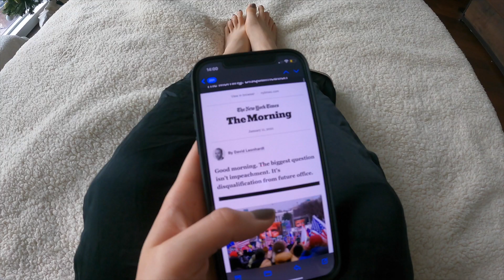MORNING ROUTINE IN NYC | College Student Living Alone Diary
I hope this peaceful morning routine brings you positivity, balance and some new habit ideas for your 2021. Always remember, to find love and happiness in your time alone. Choose to grow instead of wither.
Sending you my love,
Kat.
If you are new here:
My name is Katherine Saje and this channel is where I share my NYC life experiences, inspirations and thoughts with you, I hope to show you the beautiful New York that I completely fell in love with, through my lens and voice.
Let's be friends and if you also once dreamed about moving and living in NYC, don't hesitate to ask me any questions!

Spotify | Checkout some lit playlists I put together: @katfishdumpling.fm

Thank you so much for your love and support!